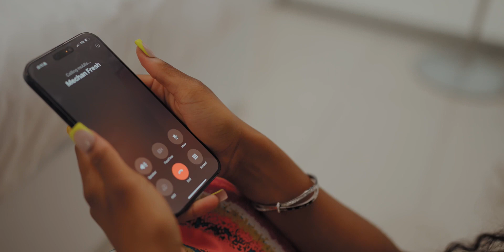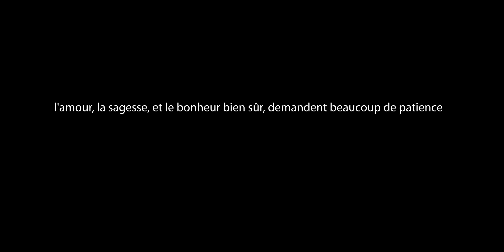MECHAN FRESH M’PA PI MAL official music video